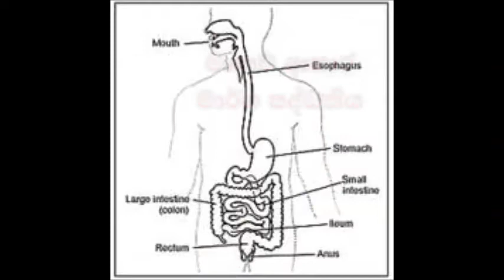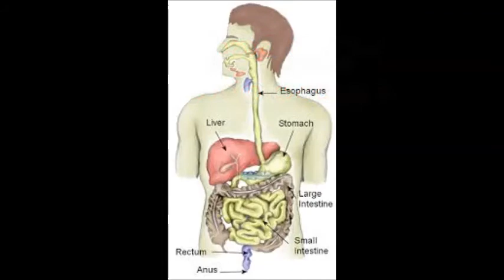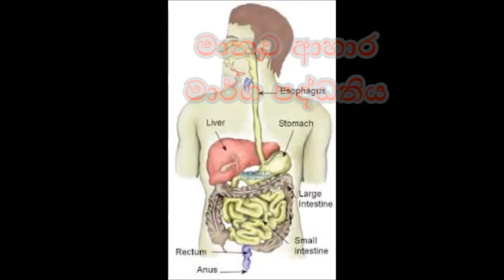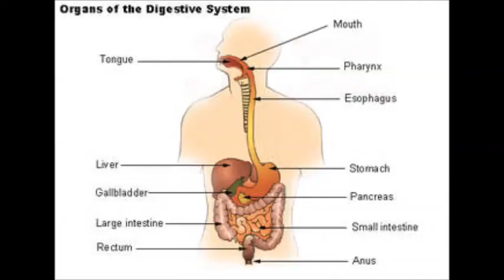Al bio මානව ආහාර මාර්ග පද්ධතිය